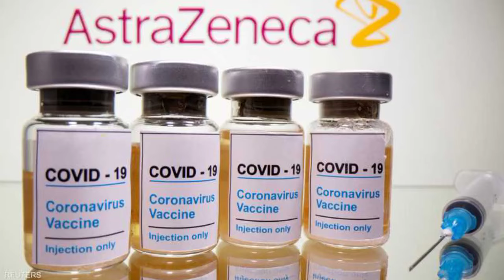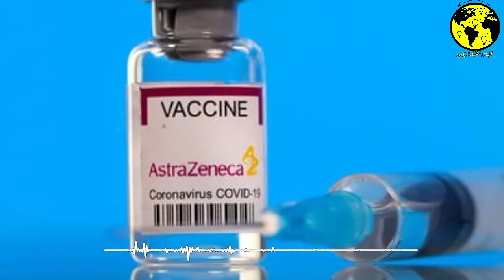بعد الضجة الأخيرة حول لقاح "أسترازينيكا" .. الطيب حمضي يوضح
بعد الضجة الأخيرة حول لقاح
"أسترازينيكا" .. الطيب حمضي يوضح

اعترفت شركة "أسترازينيكا" لأول مرة بأن لقاحها
المضاد لفيروس كورونا، يمكن أن
يسبب آثارا
جانبية مميتة، تتمثل في مرض تخثر الدم.